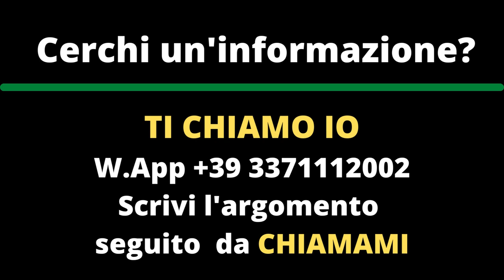SMART NEWS 30 marzo2022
Progetti Vita Indipendente (Pro.V.I.)
Lucrezia Flumini